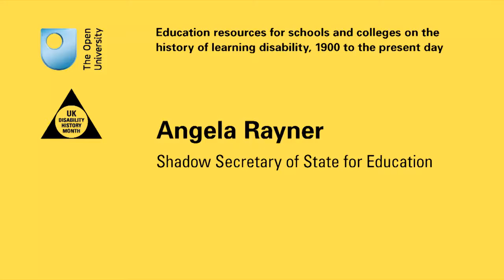Angela Rayner MP, Shadow Secretary of State for Education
Speaking at the launch of Education resources for schools and colleges on the history of learning disability, 1900 to the present day, focusing on the life of Mabel Cooper.
Produced the The Open University, with UKDHM.

Portcullis House, Parliament
22 November 2016